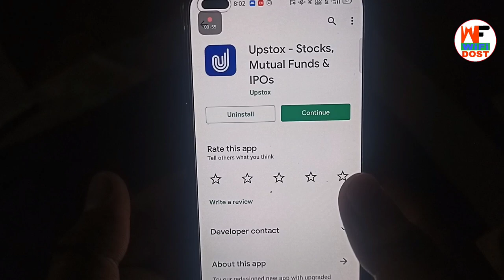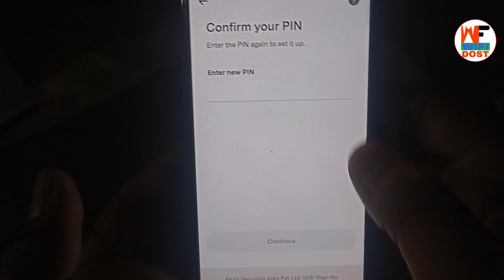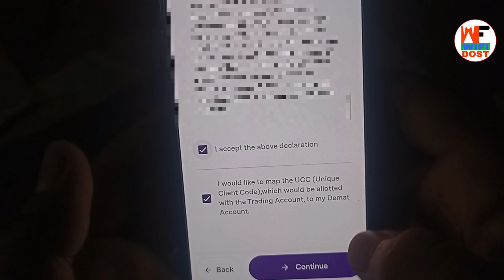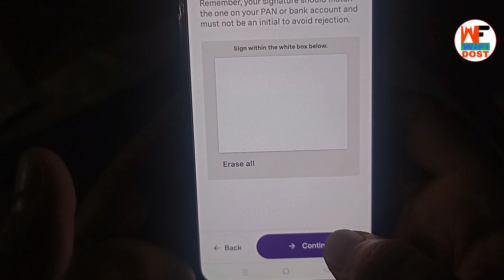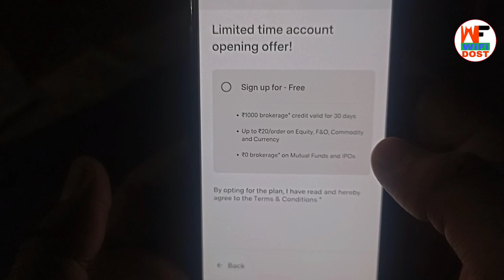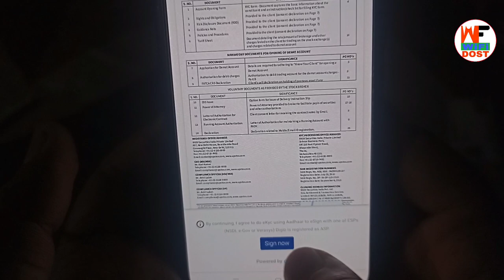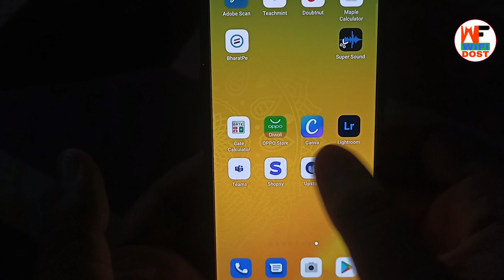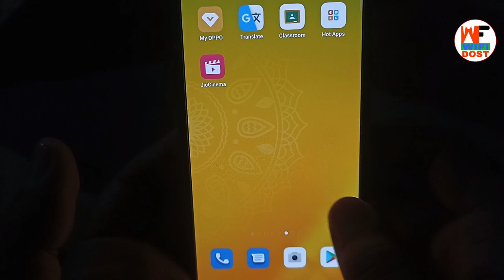upstox account opening | upstox me account kaise banaye | upstox free account opening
By,
NAVIN KUMAR

                         🙏 Content Cover 🙏

1. upstox account opening
2. upstox demat account opening
3. upstox app kaise use kare
4. upstox account opening process
5. upstox free account opening
6. upstox me account kaise banaye
7. how to open demat account in upstox online
8. how to upstox account opening
9. upstox
10. upstox app

🔴 My Use 🔴

⚫ Wifi Dost